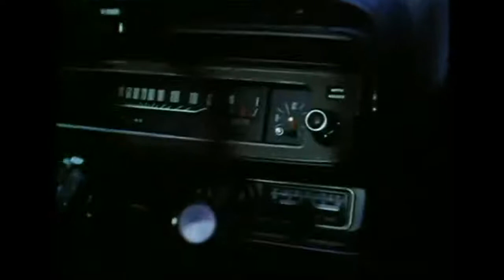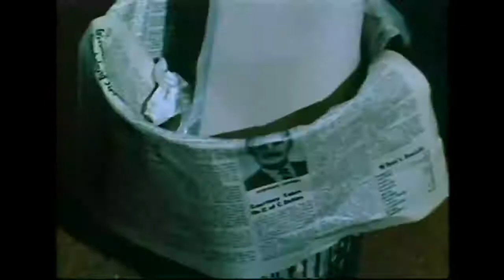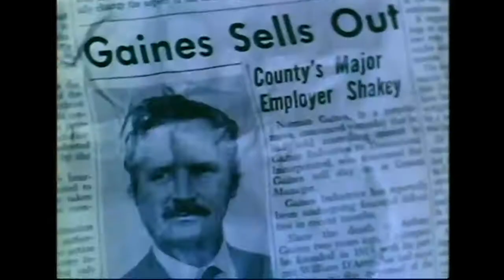87 Cry Panic 1974 Mystery Thriller John Forsythe